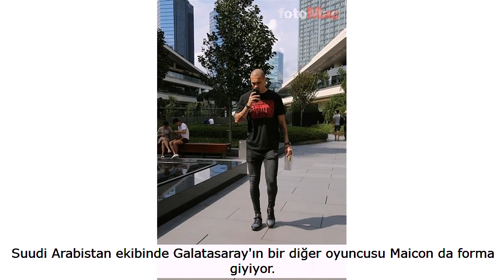Galatasarayda son dakika Yıllık 45 milyon euro ve anlaşma Transfer haberleri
Galatasaray'da beklenen haber sonunda geldi...

Galatasaray, Radamel Falcao'ya sonunda kavuşuyor. İkinci Başkan Abdurrahim Albayrak, "Taraftarımızın gönlü yüzde 99 rahat olsun" diyerek, transferde artık sona gelindiğini müjdelemişti.

Önceki akşam Metz maçında sakatlığı öne sürülerek kadroya dahil edilmeyen Kolombiyalı yıldız, bu hafta İstanbul'a gelecek.

Golcü futbolcu için özel bir karşılama töreni hazırlanacak.

Sağlık kontrolünden geçecek olan Falcao, daha sonra başkan Mustafa Cengiz ile Abdurrahim Albayrak'ın katılacağı imza töreniyle Aslan olacak.

2+1 yıllık sözleşme imzalayacak olan Falcao, 5.5 milyon Euro net maaş alacak. Sözleşmede performans, Galatasaray'ın başarısı ve atılacak gol sayısına göre de bonuslar olacak.

Galatasaray'ın bu yaz transfer döneminde renklerine bağladığı Valentine Ozornwafor'a yeni talip çıktı.

Sarı kırmızılı kulübün hem gelişimi hem de yabancı kontenjanını açmak için kiralama kararı aldığı 20 yaşındaki oyuncuyu Kayserispor'un ardından Antalyaspor da istedi.

Galatasaray yönetiminin, yapılacak değerlendirme sonrası Ozornwafor'u iki kulüpten birine vereceği öğrenildi.

MITROGLOU EŞYALARINI TOPLADI   Galatasaray'da teknik heyetin gözden çıkardığı ve Denizlispor maçı kadrosunda yer almayan Kostas Mitroglou ayrılıyor.

Florya'da eşyalarını topladığı öğrenilen Yunan golcünün, arkadaşlarına ayrılık mesajları verdiği ve birkaç gün içinde İtalya'ya döneceği iddia edildi.

Kostas Mitroglou'nun Lecce'ye gitmesi ve ücretinin bir kısmını Galatasaray'ın karşılaması bekleniyor.

KİRALIK TEKLİFE RET

Ancak Galatasaray Yönetimi bu teklifi geri çevirdi.

DIAGNE'DE MUTLU SON! ANLAŞMA TAMAM...

Sezon öncesi Suudi Arabistan ve Katar'dan aldığı cazip teklifleri 'daha çok maaş isterim' diye reddeden Senegalli, bu kez 'olumlu' karar verdi.

Diagne, Al Nassr Kulübüyle yıllık 4.5 milyon euroya anlaştı.

Galatasaray bu transferden 12 milyon euro bonservis bedeli kazanacak.

Suudi Arabistan ekibinde Galatasaray'ın bir diğer oyuncusu Maicon da forma giyiyor.

Sabah'ta yer alan habere göre; İki kulüp arasında ilişkilerin iyi olmasından dolayı Diagne transferinin sorun çıkmadan sonuçlanması bekleniyor.